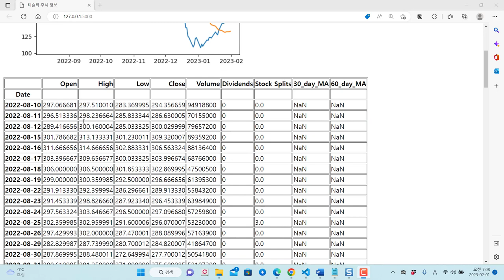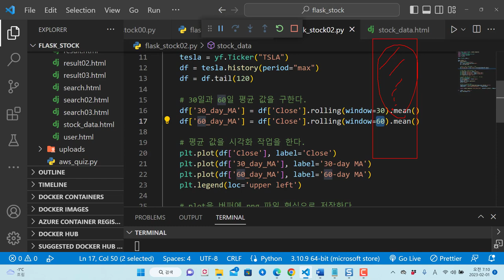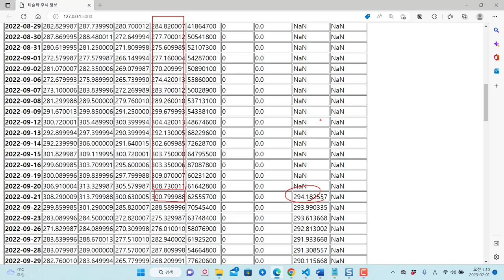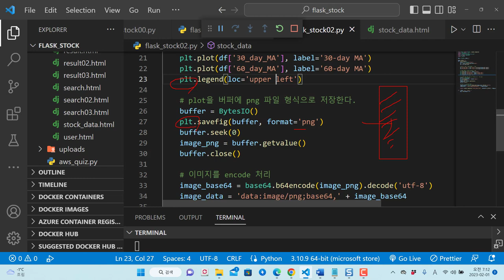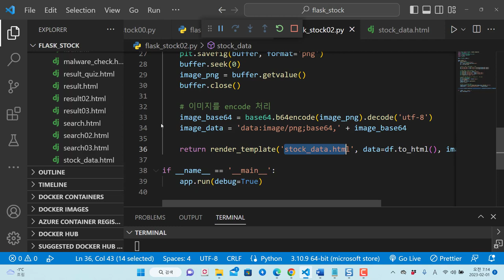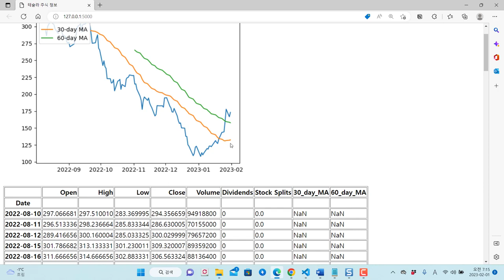테슬라 주식 평균 값 정보를 파이썬 플라스크에 이미지 시각화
보안프로젝트에서 ) 제공하는 IT 강의입니다. 강의 주제는 "테슬라 주식 정보를 파이썬 플라스크에 이미지 시각화 " 입니다. 주식 정보를 가져오는 yfinace 라이브러를 이용하고, 결과 값을 플라스크 웹 프레임워크로 HTML 형태로 가져옵니다. 평균 값 정보를 파이썬 플라스크 페이지에 이미지로 시각화도 포함합니다.